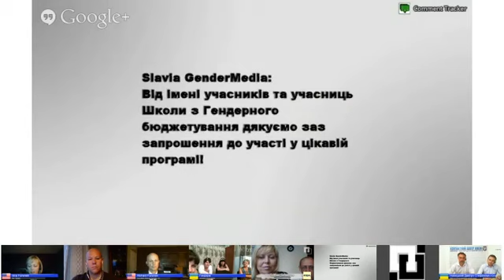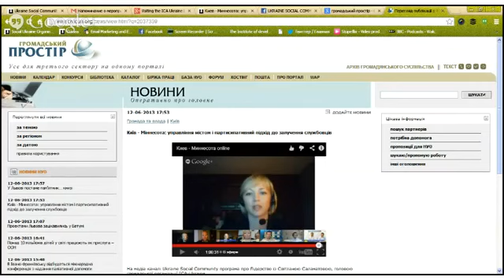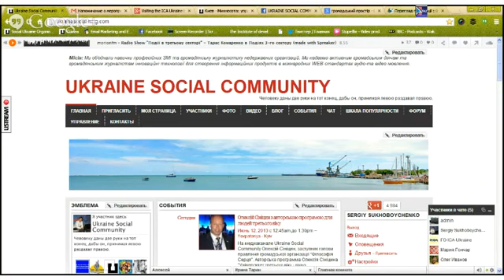Киев Миннесота online